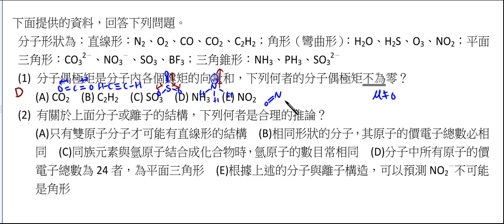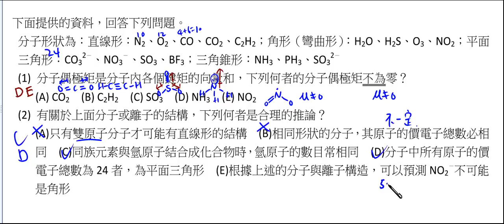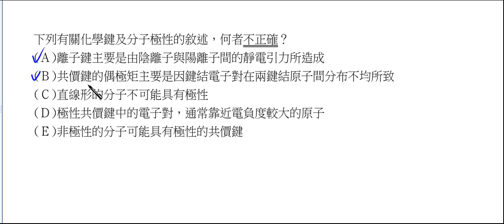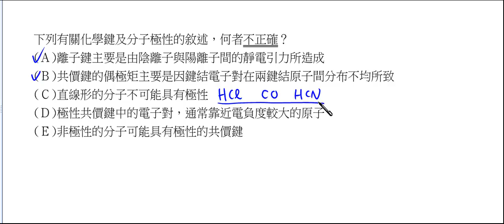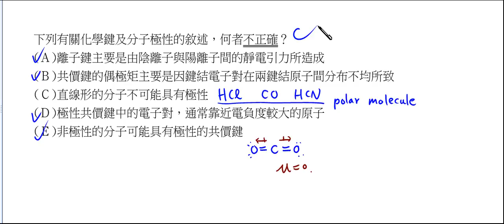高中化學_選修化學(上)_極性分子必考題型解析【莫斯利高中自然科教學網】